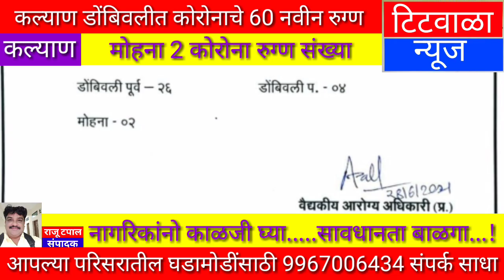कल्याण डोंबिवलीत कोरोनाचे 60 नवीन रुग्ण...